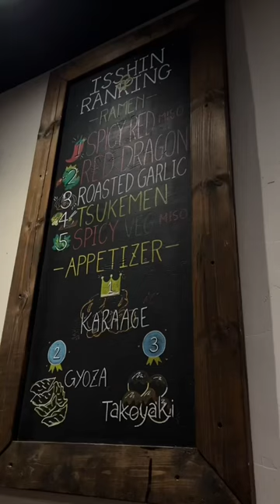The best ramen noodles in Toronto